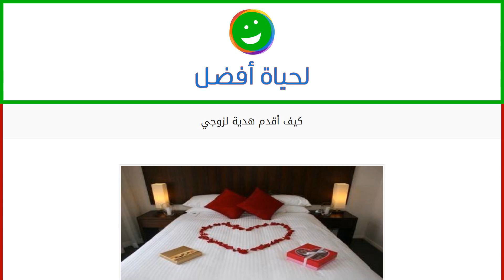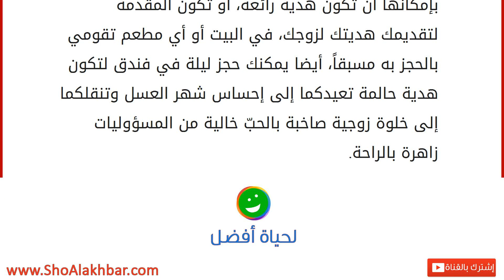كيف أقدم هدية لزوجي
الهدية
من أجمل وسائل التعبير عن الحب والمشاعر وتوطيد أواصر المحبة بين الزوجين أو الأهل أو الأصدقاء هو تبادل الهدايا، سواءً كان في مناسبة أو دون، صغيرة أم كبيرة، بسيطة أو باهظة الثمن، فهي لها نفس المفعول السحري في تقريب المشاعر وإنهاء سخيمة الصدر والبغضاء، فهي عند المتحابين تزيد من قوة الحب وعند المتباغضين تُخفّف أجواء الشحناء وتبعث على السعادة في النفوس. ومن أجمل أشكال الهدايا ما تُقدّمه الزوجة لزوجها؛ حيث تُعبّر فيها عن حبها وعن امتنانها لعطاء زوجها الدؤوب لها وللعائلة، وكسر كثير من الروتين الذي يصيب الكثير من العلاقات بعد فترة من الزواج. كيفيّة تقديم الهدية للزوج
الهدف الأساسي من الهدية هو التعبير عن المحبة والمودة بكل أشكالها من القول والفعل للمتحابين في ظل أجواء رومانسية مريحة، أما في حال توتر العلاقة تذكّري أن الهدية ما هي إلّا مفتاح للتواصل وكسر الصمت وتخفيف التوتر الحاصل، فيجب أن يص